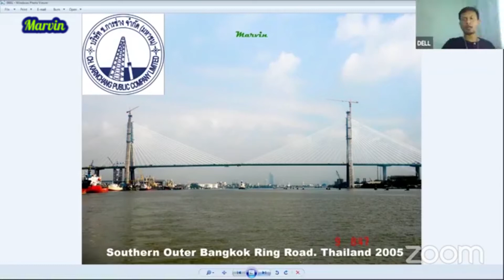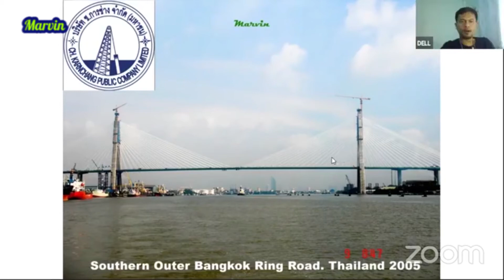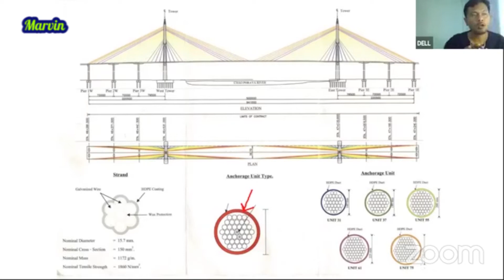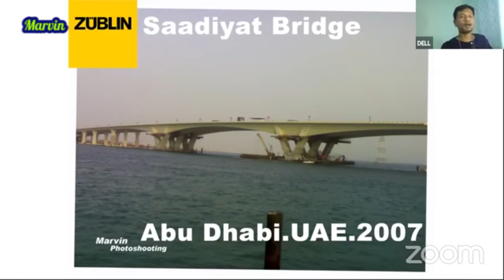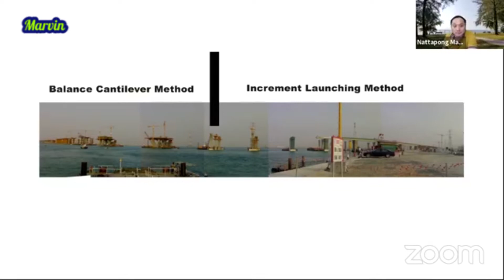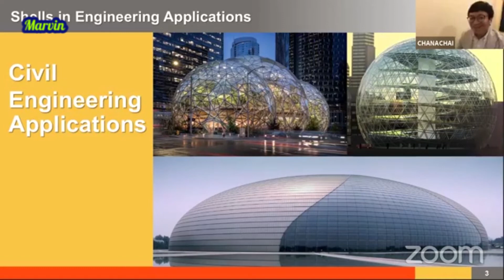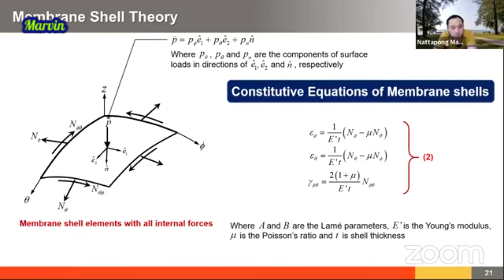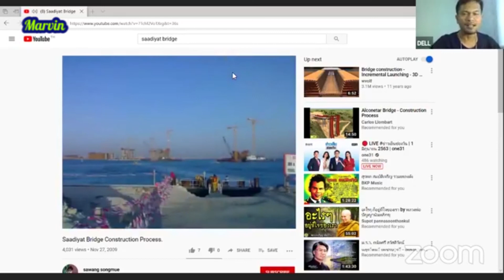Talking with Prof. Civil Engineer Ep.2